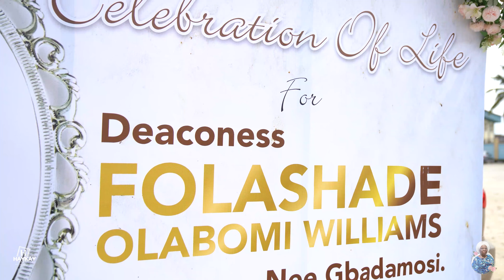DETAILING of the grand Reception in honour of Late DEACONESS FOLASHADE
EVENT DETAILING of  grand Reception in honour of Late DEACONESS FOLASHADE  OLABOMI WILLIAMS NEE GBADAMOSI on sat 28th May 2022
(19th August 1947 to 21 Dec 2021) AGED 74

THE ARCADE HALL EKO CLUB-SURULERE LAGOS